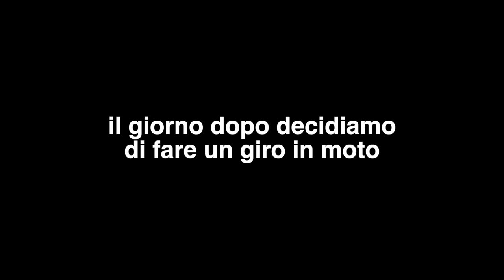in Vespa con Human Safari / Nicolò Balini 🛵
Giro in Piaggio Vespa con Human Safari alias Nicolò Balini

Action Cam 1
Action Cam 2
Action Cam 3
Adattatore Microfono
Adattatore Microfono RODE (non funziona sennò)
Micro SD
Micro SD migliore
Manopole riscaldate

► Link

► Chi sono?

• Nome : Denis Tarantello
• Nato a : Vicenza, 25 Aprile 1996
• Residenza : Vicenza
• Professione : Libero Professionista
• Statura : 190